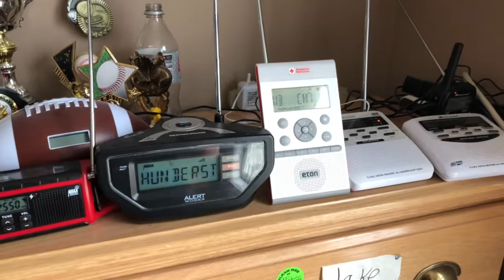EAS #440 Severe Thunderstorm Watch #244